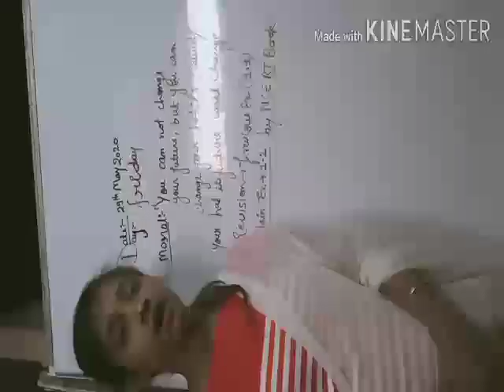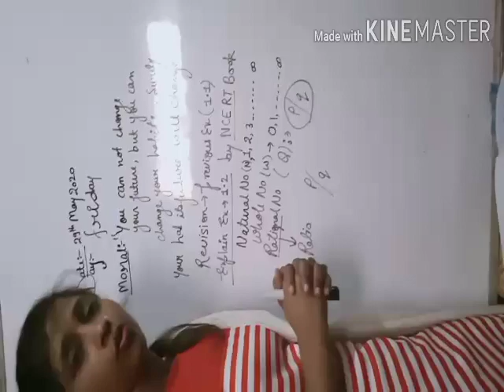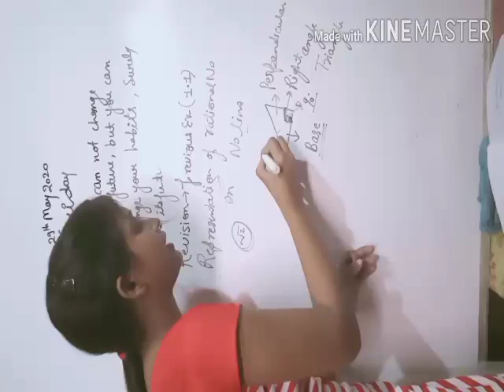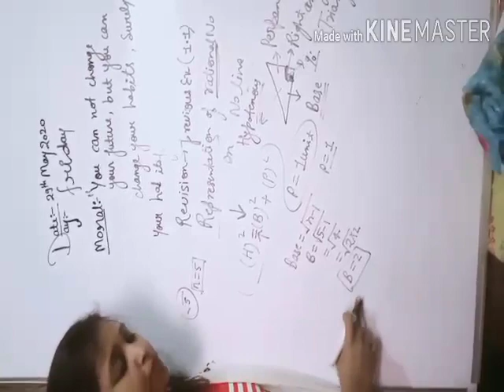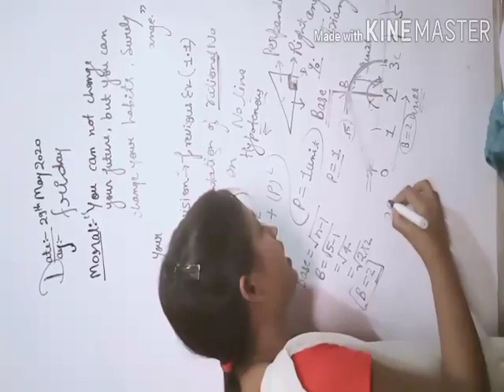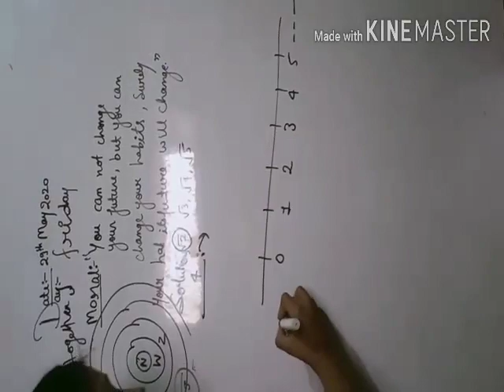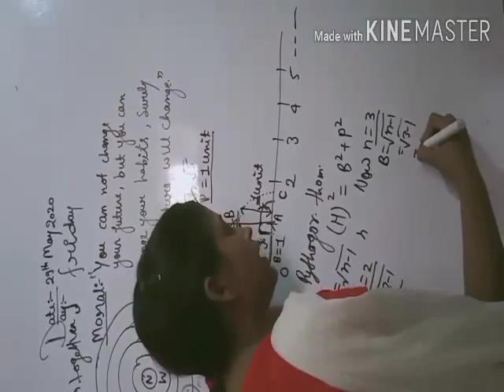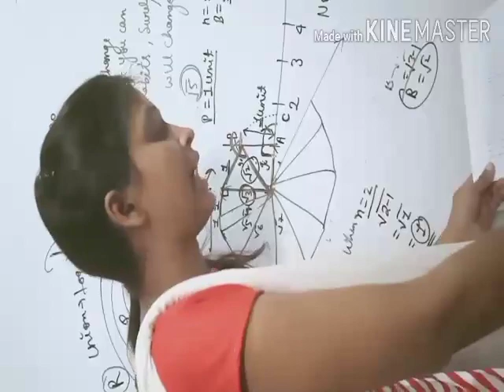Class9maths by rajni mam exercise 1.2from ncert maths book